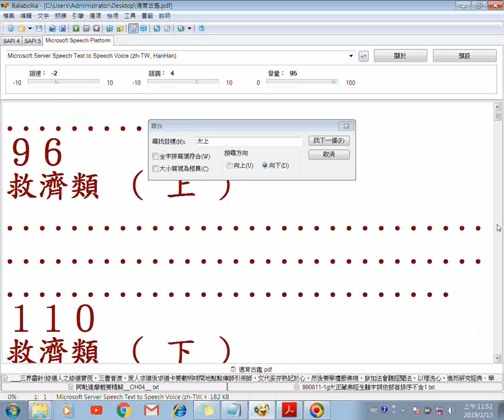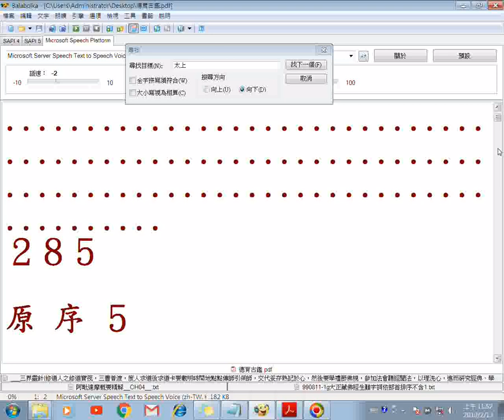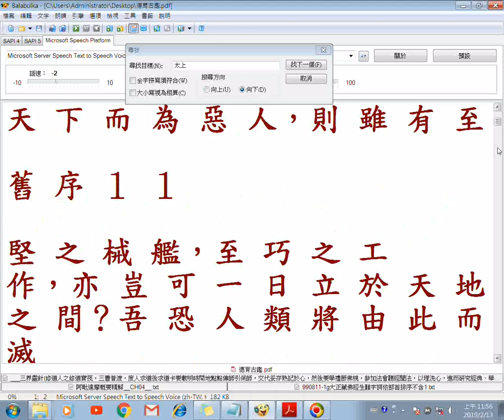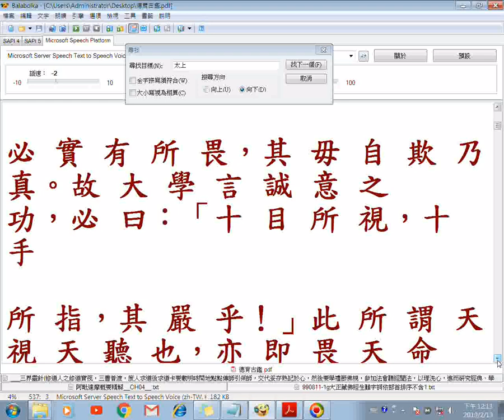瀏覽德育古鑑 序文提到太上感應篇、功過格、了凡四訓 參考德育古鑑佛陀教育基金會印贈 使用電腦程式Balabolka逐字唸部分漏讀或讀音字錯誤請見諒